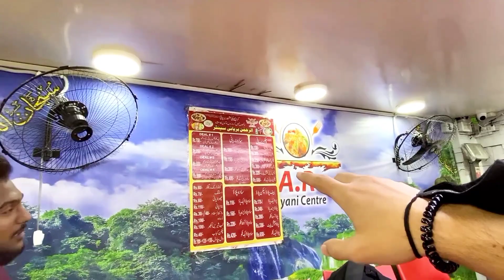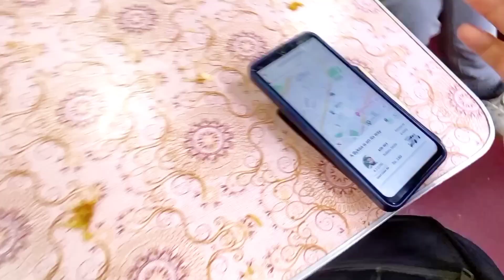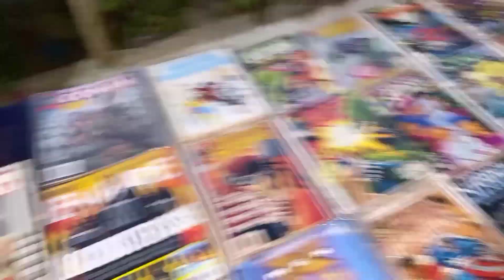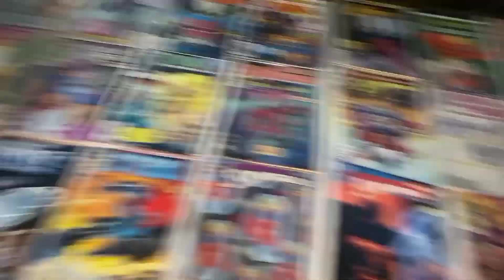I went To Fashion Show😍Maza agya🔥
talk on insta